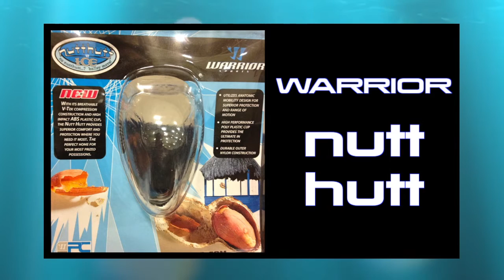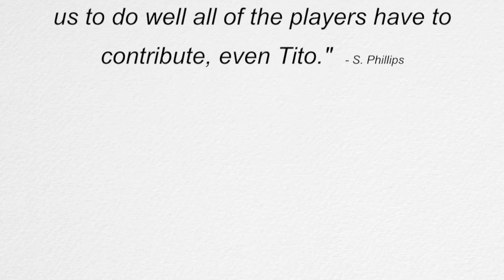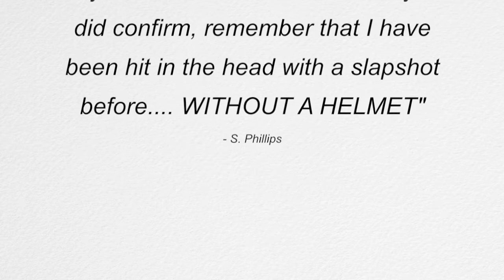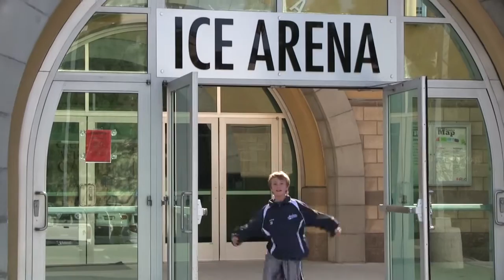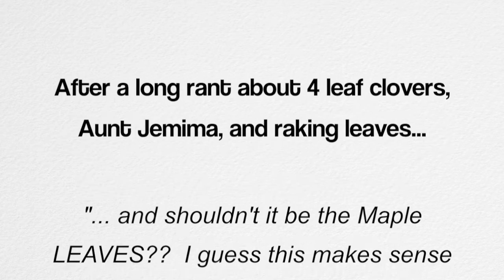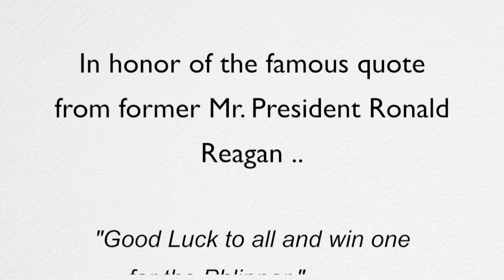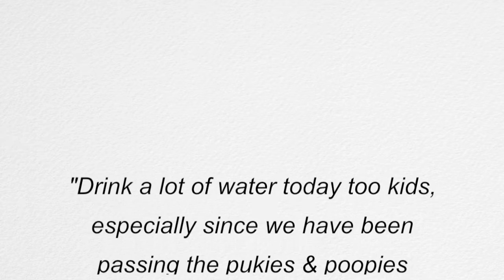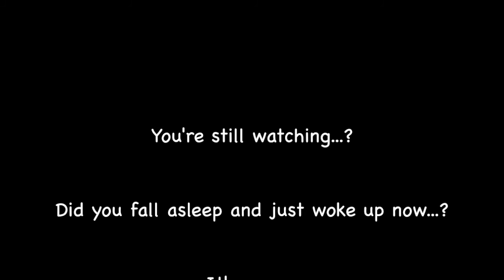2011-12 Mariners Mite B Tournament Team End of Season Review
Second half season review highlights from 2011-12 Ventura Mariners Mite B Tournament Travel Team coached by Steve Phillips, John duHadway, Matt McKenna, and Tony Tamacheepjaroen.  Features Deep Thoughts from Steve Phillips and other assorted fun moments from the season.